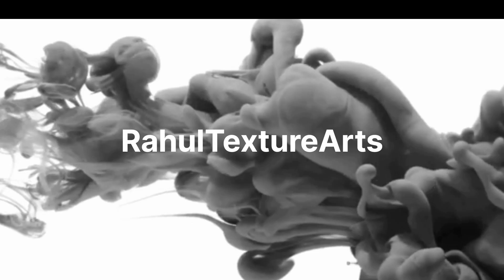Mastering Texture Art: Exploring Abstract Acrylic Paintings on textured canvas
Experience the stunning world of abstract acrylic painting with texture art as we transform plaster into captivating art piece using plastic wrap techniques.

🛠️ MATERIALS
 ACRYLICS - Black, Titanium white, burnt Amber, chrome yellow, olive green, gray and Metallic bronze
CANVAS BOARD - Size 8"X14"
PELLETE KNIFE - 1" & 2"

⚙️ TECHNIQUES COVERED
IMPASTO: Achieves 3D raised textures.
SGRAFFITO: Create patterns and reveal layers beneath.
LAYERING: Create depth in the  textures. You can feel it by touch and shadow.
PALETTE KNIFE MASTERY: Learn the art of applying texture.

We truly appreciate your time and hope you enjoyed the video. Your support inspires us to create more innovative and engaging content for you.